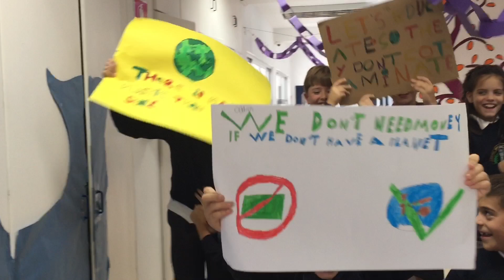Deep Blue Sea